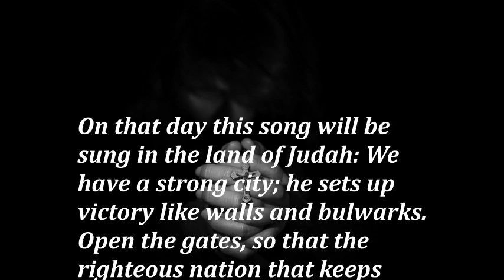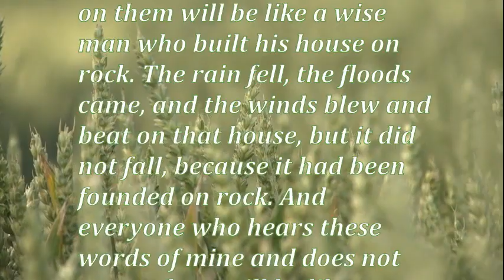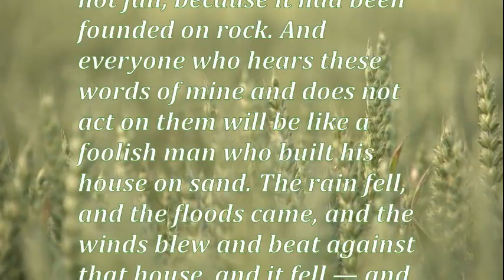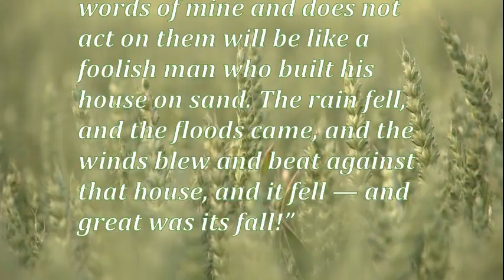Daily Gospel Reading. December 3, 2020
Today's Gospel Reading. December 3, 2020

1st Reading: Isaiah 26:1-6
A hymn of confidence in the Lord God, our everlasting rock

On that day this song will be sung in the land of Judah: We have a strong city; he sets up victory like walls and bulwarks. Open the gates, so that the righteous nation that keeps faith may enter in. Those of steadfast mind you keep in peace — in peace because they trust in you.
Trust in the Lord forever, for in the Lord God you have an everlasting rock. For he has brought low the inhabitants of the height; the lofty city he lays low. He lays it low to the ground, casts it to the dust. The foot tramples it, the feet of the poor, the steps of the needy.

Conclusion of the Sermon on the Mount: A wise man builds his house on rock

And Jesus said to them, “Not everyone who says to me, ‘Lord, Lord,’ will enter the kingdom of heaven, but only the one who does the will of my Father in heaven.
“Everyone then who hears these words of mine and acts on them will be like a wise man who built his house on rock. The rain fell, the floods came, and the winds blew and beat on that house, but it did not fall, because it had been founded on rock. And everyone who hears these words of mine and does not act on them will be like a foolish man who built his house on sand. The rain fell, and the floods came, and the winds blew and beat against that house, and it fell — and great was its fall!”

Gospel Reading
Daily Gospel